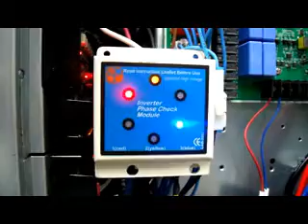Inverter Checker Fail ~ Redefining Air Conditioning Standards [by ERG]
A new device recently released in order to check your Inverter PCB functionality.

It very well known to all professionals in the A/C Business that checking through various different measurements the Main PCB Inverter Board is a very difficult task very often this ends up in Inverter Board PCB Replacement with High Cost for your customer.

Well now with the new Inverter Checker you are able to fast and accurate check if there is an ACTUAL  malfunction in the PCB Inverter Board, or not.

The way this Inverter Checker operates is quite simple.
In the Main Display 2 different colored groups are displayed (Red, Yellow and Blue). If the sequence between them is abnormal, that automatically means that the Inverter Board HAS an actual defect (as displayed in this video). If the Inverter Board operates normally, then the color sequence is different (*).

In order to operate this Inverter Checker efficiently you must keep in mind one very important factor that has to do with Inverter Boards.

Every time an Inverter Board is attached in a system, it sends AND receives signals from various parts which is connected to. If you simply connect it and request a test, no real feedback will be transmitted, since it will not receive the expected signals from the various parts.
So prior to start up the Inverter Checker, you must program the system accordingly in order NOT to expect reply signals, but only to send.

This special function can be activated only for 10 to 15 seconds each time, a time period more than adequate to determine whether you have an actual defect or not.

(*) This video displays the results of a MALFUNCTIONED Inverter Board. Please check the "Inverter Checker Success" video in order to visualize the Color Sequence in a Normal Inverter Board.